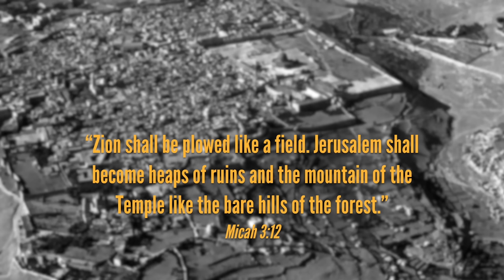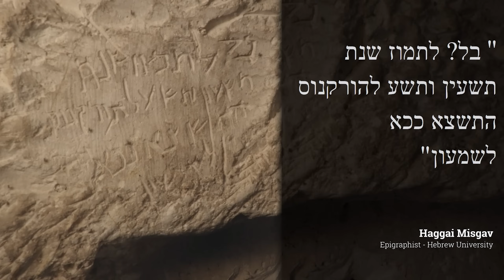BASE Institute - Amazing New Discoveries in Jerusalem - Bob Cornuke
-To learn more about this video visit baseinstitute.org